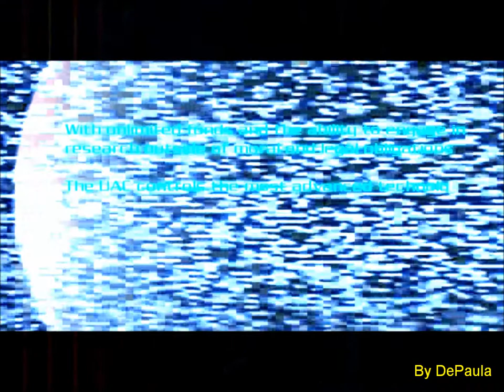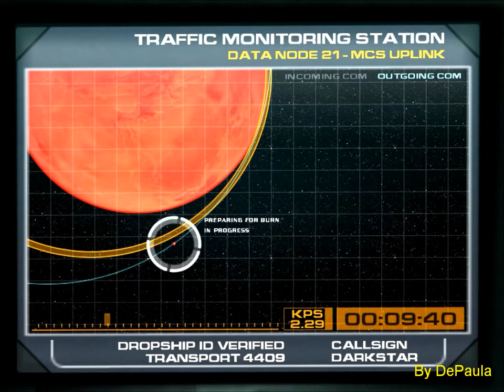Doom 3 - Resurrection of evil para PC - abertura [FullHD]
Abertura do jogo Doom 3 para PC